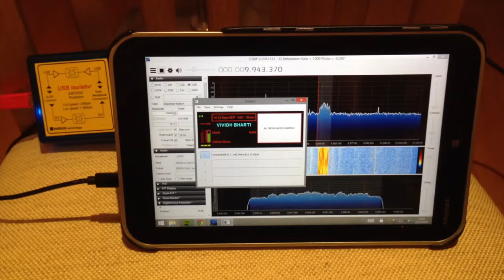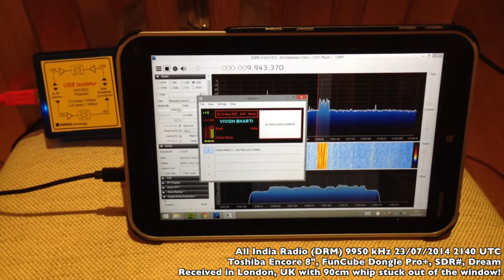All India Radio (DRM) [2] 9950 kHz received in London, UK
Receiving DRM with a small antenna using SDR#, Dream, Toshiba Encore 8" and FunCube Dongle Pro+.